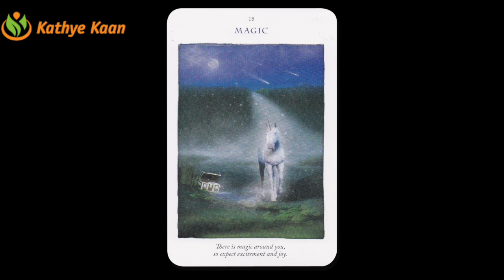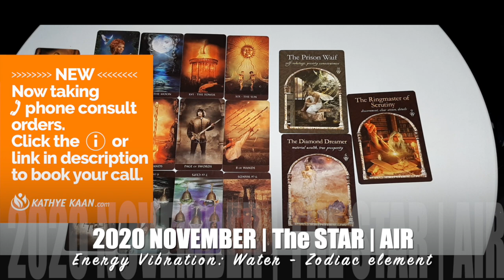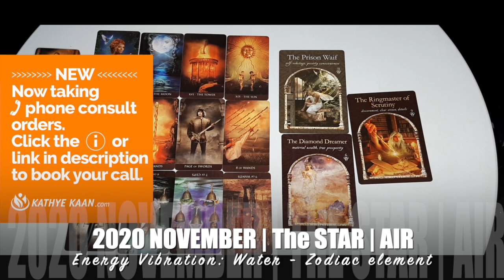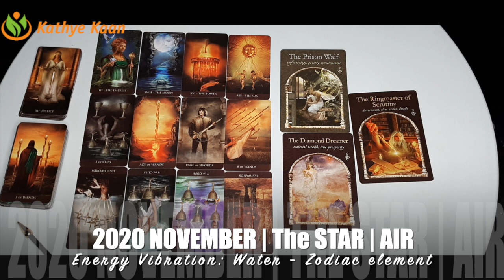TAURUS NOVEMBER 2020 💝 OH WOW Amazing Month💖🙏 PSYCHIC TAROT HOROSCOPE READING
Kathye